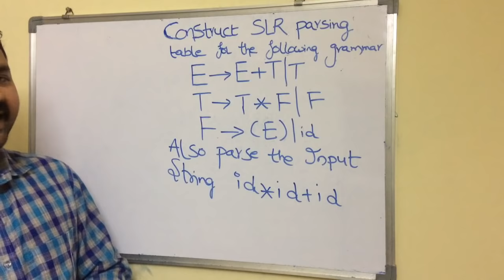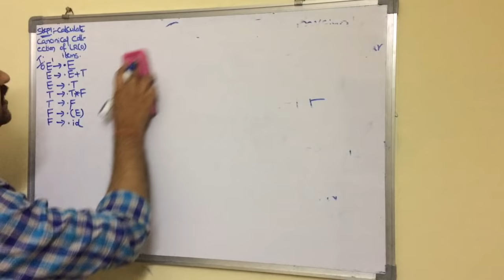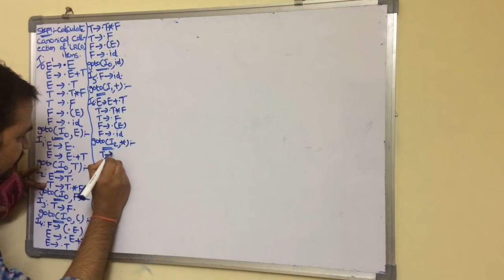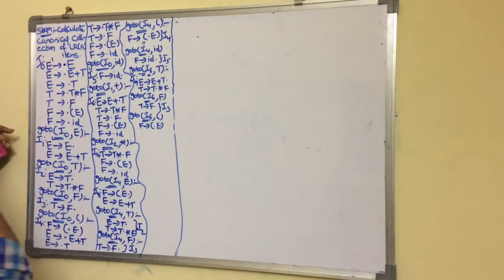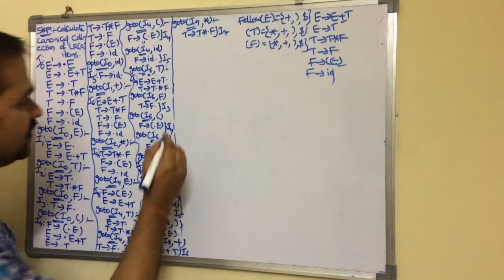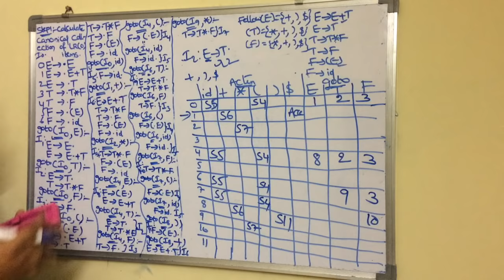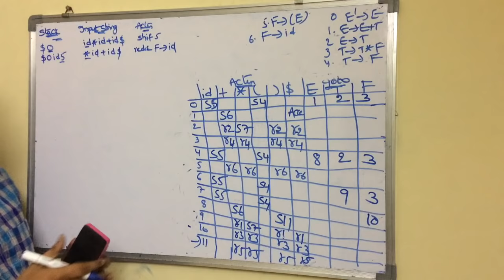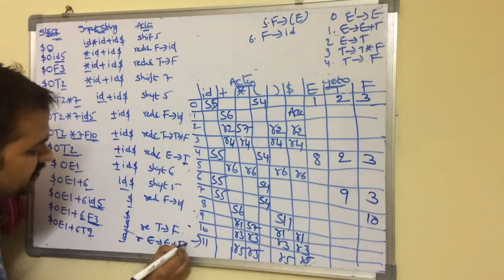SLR Parser in compiler design with solved example3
SLRparserincompilerdesign slr1parser compilerdesignlectures This video contains Calculation of canonical LR(0) items, SLR parse table construction followed by parsing of an input string.